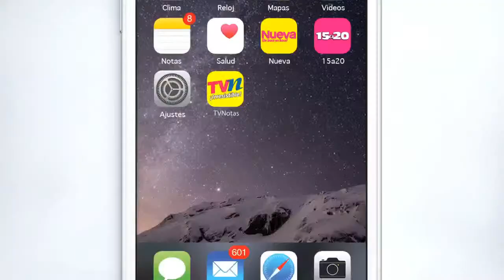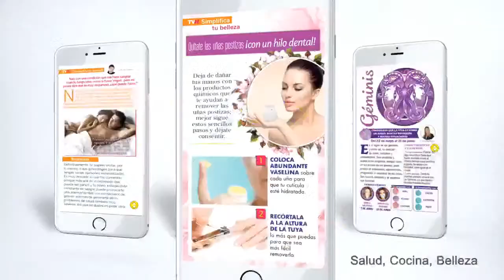¡Live TVN con León Peraza y Rafael León!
Que no se te pase el LiveTVNotas que tendremos con León Peraza y Rafael León de Grandiosas el musical, para platicar sobre este show que estará impresionante y además, de lo que la gente puede esperar de este importante musical.